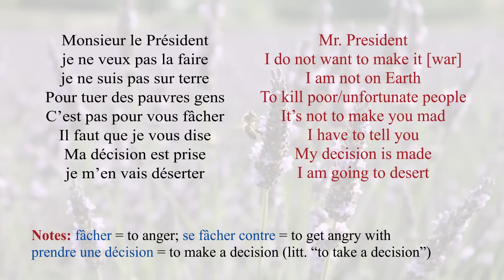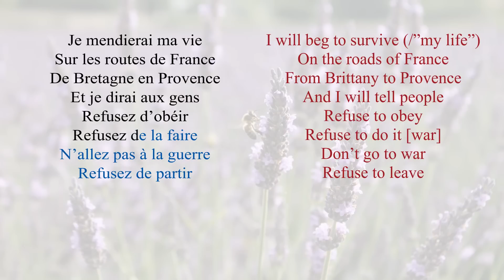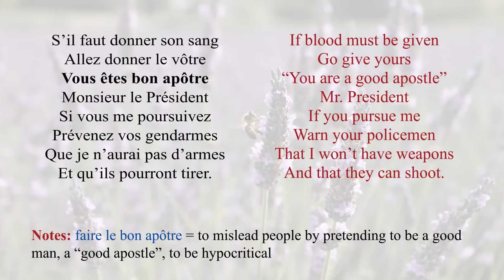French Song - Le Deserteur by Boris Vian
This is an anti-war song by Boris Vian (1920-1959).

Thanks to Tin Pusher for suggesting I post a video on this song!